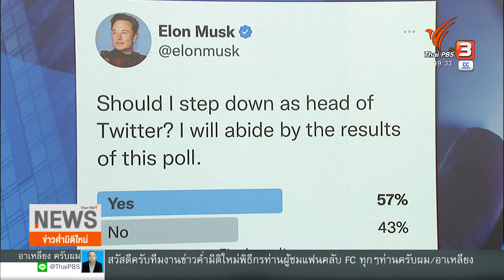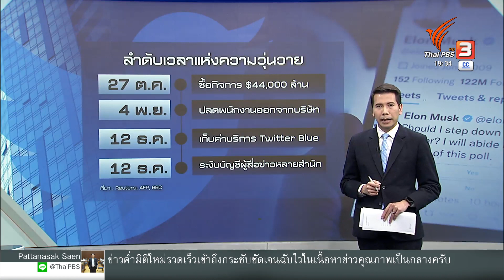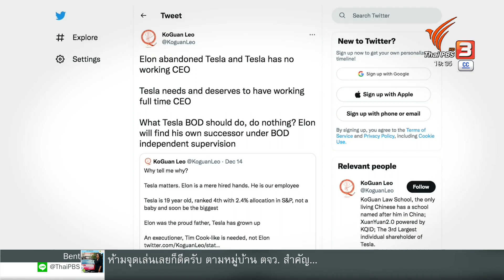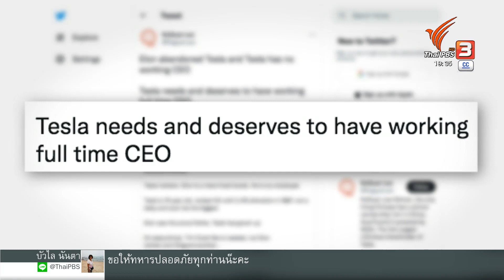อนาคตทวิตเตอร์หลังโพลหนุน "อีลอน มัสก์" ลาออก | วิเคราะห์สถานการณ์ต่างประเทศ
"อีลอน มัสก์" ถูกวิพากษ์วิจารณ์เป็นวงกว้างถึงการดำเนินนโยบายสุดโต่ง หลังจากบรรลุข้อตกลงซื้อกิจการทวิตเตอร์ เมื่อเดือนตุลาคมที่ผ่านมา จนกระทั่งมัสก์ได้เปิดการสำรวจความคิดเห็นว่า ควรลงจากตำแหน่งหรือไม่ และมีผู้สนับสนุนอย่างล้นหลาม คุณพงศธัช การสำรวจความเห็นในครั้งนี้มีนัยสำคัญอย่างไร